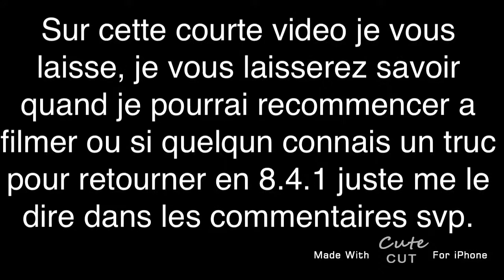Youtube c est mort!!!(pour l instant)